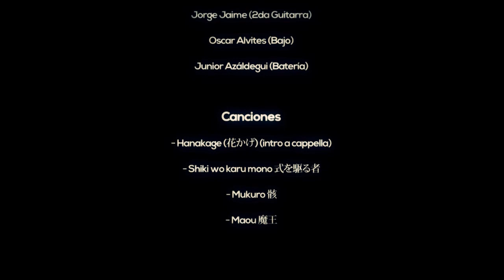BAKENEKO MATSURI AELU 2014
Presentación en el XXII MATSURI AELU 2014 (abriendo el bloque Seinen no Matsuri). realizado el 8 de Noviembre del 2014 en Lima, Perú.

Agradecemos a ALTERNATIVE ART por el trabajo de grabación y edición/post producción que hicieron en el evento, a los chicos del bakestaff que nos acompañaron en esta ocasión. ¡Wasshoi!